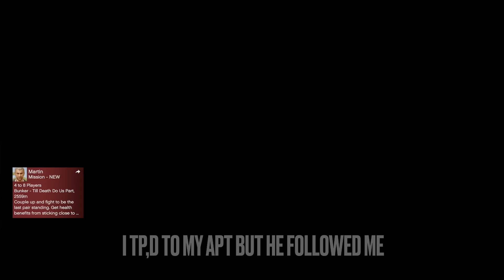How to counter the oppressor mk2